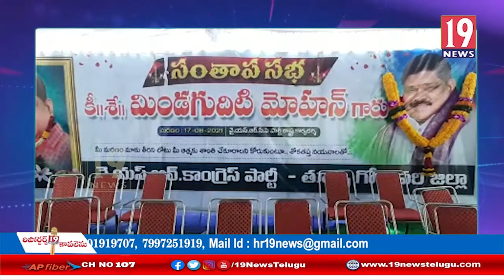అయినవిల్లిలో కరోనా తో మృతి చెందిన రాష్ట్ర వైయస్సార్ సీపీ కార్యదర్శి మోహన్ సంతాప సభ -తూర్పు గోదావరి